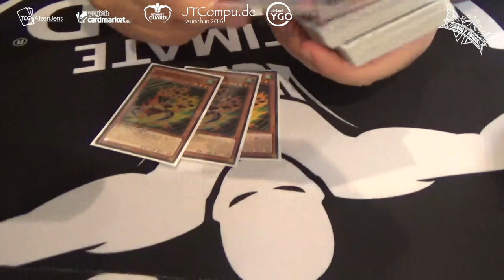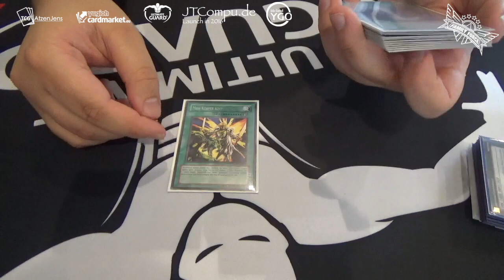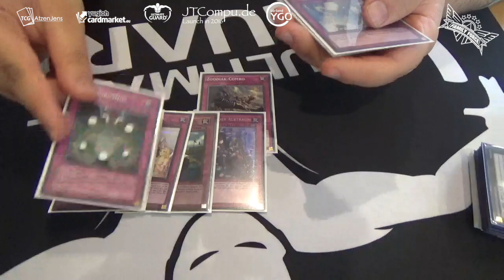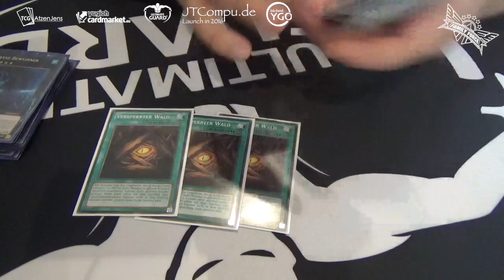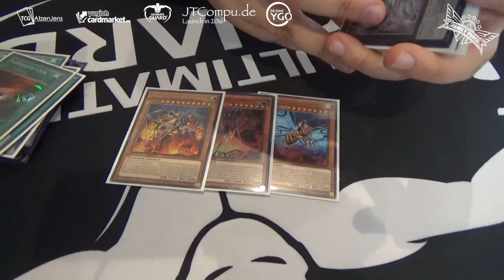10. HANSE Challenge Lübeck - Deckprofil - Imran Khan (Pure Zoodiacs)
Imran gehört schon fast zum Inventar der HANSE Challenge. Mehrmals kam er um den begehrten Pokal zu gewinnen. Diesmal hat es geklappt.